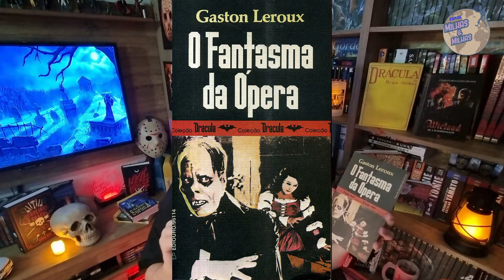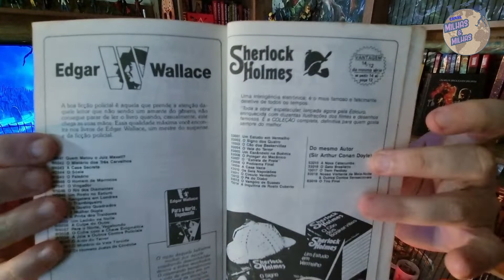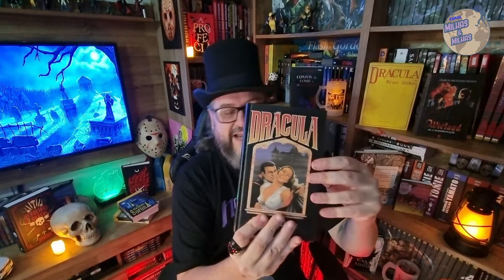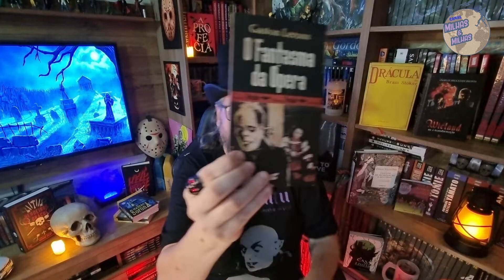O FANTASMA DA ÓPERA de GASTON LEROUX - Edição de 1987 - Contos Sombrios Resenha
Link Amazon GERAL
Link O FANTASMA DA ÓPERA capa dura
Link O FANTASMA DA ÓPERA R$20,00
Anos depois reli esse clássico do horror e me surpreendi de novo.